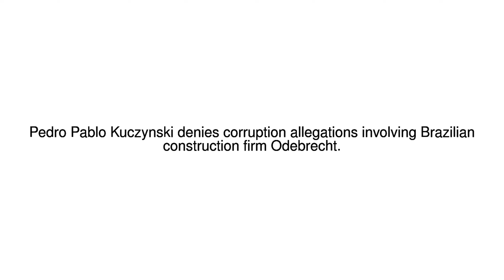News Update Peru president fights impeachment bid over Odebrecht scandal 21/12/17